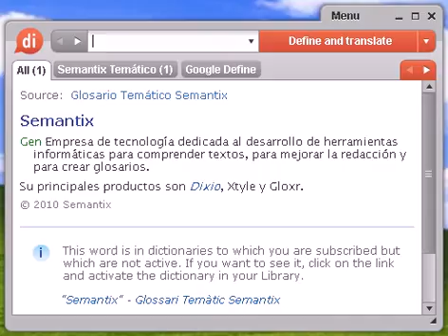Definición de aceráceo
aceráceo, diccionario, definición, significado, español, castellano, dixio